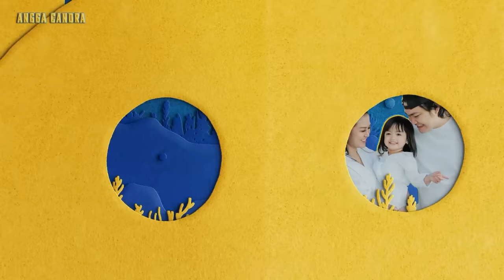TERLALU TERASAKITI DIA SAMPE NANGIS KARENA MENAHAN SEMUANYA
LAGU BARU RINDU

Undang kita ke acaramu borrr!!
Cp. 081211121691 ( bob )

Cp. 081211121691 Undang kita ke acaramu borrr!!
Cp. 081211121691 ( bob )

Follow Juga Nasywa ya bor...

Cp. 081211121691